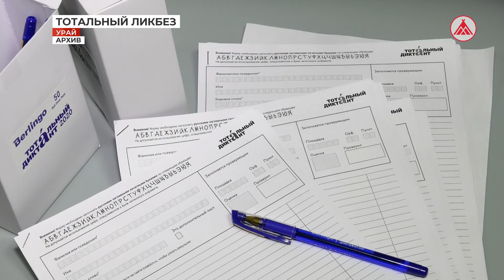Урайский культурно-исторический центр открывает курсы подготовки к тотальному диктанту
В апреле Урайский культурно-исторический центр станет площадкой для проведения Всероссийской культурно-просветительской акции «Тотальный диктант». В марте сотрудники центра приглашают горожан на четырёхдневные курсы по изучению основных правил русского языка - синтаксиса и грамматики. Проведение уроков запланировано на вечернее время по четвергам.